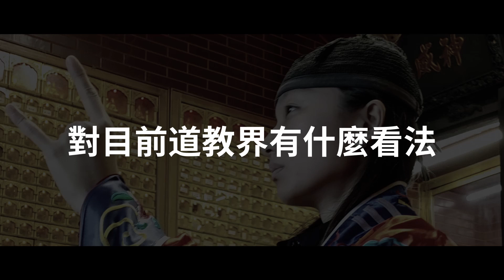第一學府培育出的女道長│劉厝派-道士下山│楊大儒道長│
影片主題：第一學府培育出的女道長
主講道長：楊大儒道長
發布時間：2020/6/19

內容摘錄：

我認為文化才是可以去影響整個社會、去撼動整個社會的核心，這也是我那時候在台大中文系的時候發現的事情。我覺得文化力量非常大，但是大家卻不是很重視它。我後來學當道士有一個很大的原因是我希望這些好的東西被傳下來，就是一個文化傳承。在臺灣社會有個很奇很奇怪的現象，就在平常沒事的時候都會覺得你怎麼會去拜拜，你是有念書的人，這不科學是迷信；但是當自己遇到一個問題的時候，反而汲汲營營的去求神拜佛、去抽籤哪去問一些老師，但往往也在這些過程當中可能會被一些不肖的宗教人士詐騙。所以我認為合理信仰是一件很重要的事情。

其實我一開始不是道士一開始是在做命理師。我希望說文化是所有人類共用的資產，每個人都應該得到平等跟尊重，每個人都可以去使用這樣子的一個工具去協助自己的生涯規劃。

我覺得宗教從業人員應該都要具有心理衛生的觀念，以及瞭解到說如果真的有狀況的時候應該如何去防治以及轉介去建立一個助人工作的行為鏈，而不是說只是單純的去複製一個儀式一個模式。人生的組成是有形的行為面跟無形的運勢面組成的。你要考試高分，你必須要努力念書，這是有形的行為面；除此之外也要有好的考運，這是無形的運勢面。我認為現在道教界的所有人，都是肩負著助人工作者的身份。應該要去增強自己對心理衛生防治的職能來去增強自己的服務。